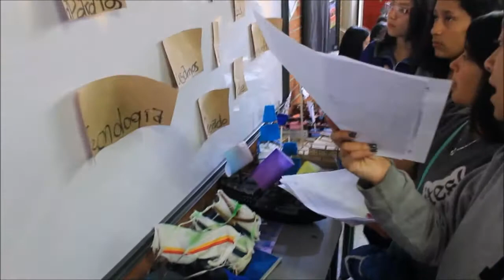Día de las TIC Colegio Fernando Gonzalez Ochoa-Parte 3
Esta producción audiovisual es creada para apoyar el proceso escolar de aprendizaje de los estudiantes del Colegio Fernando Gonzalez Ochoa. El material es de uso y fines pedagógicos trabajados como unidad didáctica del proyecto TIC KIDS, TV KIDS